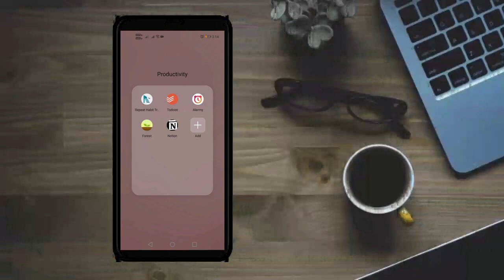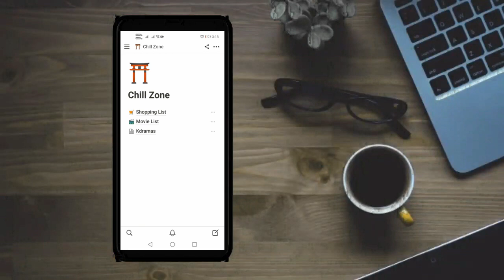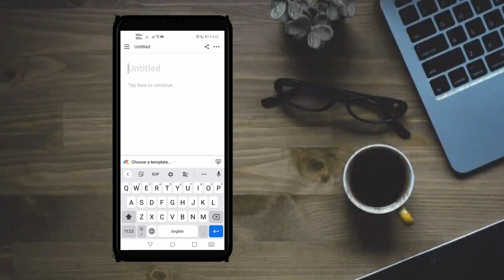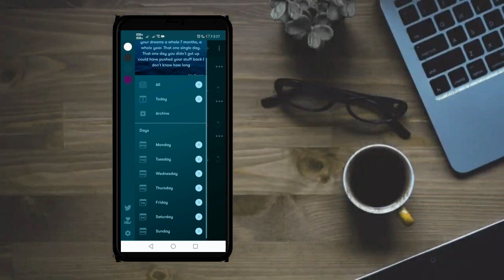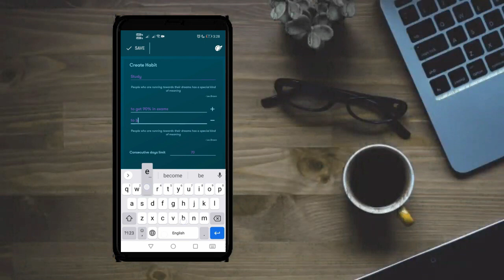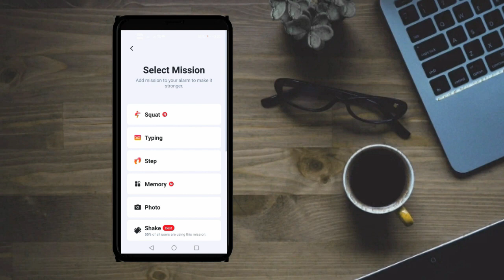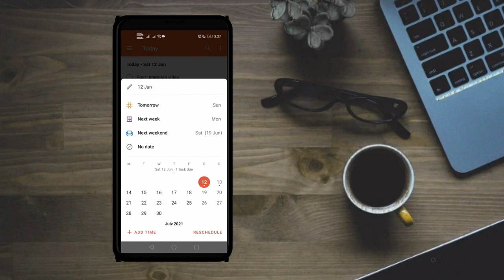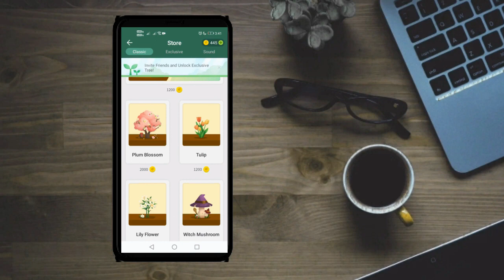Top 5 PRODUCTIVITY Apps for Android in 2023 Tamil (BEST apps) | Simple Tamil Channel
APPS

PINKIE

Video Title : Top 5 PRODUCTIVITY Apps for Android in 2021 Tamil (BEST apps)